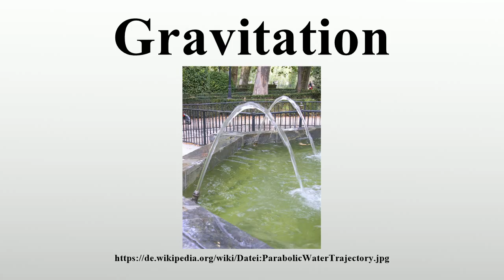Gravitation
Vielen Dank für Ihre Unterstützung:

Die Gravitation (von lateinisch gravitas für „Schwere“), auch Massenanziehung, Schwerkraft oder Gravitationskraft, ist eine der vier Grundkräfte der Physik.Sie äußert sich in der gegenseitigen Anziehung von Massen.Sie nimmt mit zunehmender Entfernung der Massen ab, besitzt aber unbegrenzte Reichweite.Anders als elektrische oder magnetische Kräfte lässt sie sich nicht abschirmen.

Bild-Copyright-Informationen
Urheber Info: GuidoB